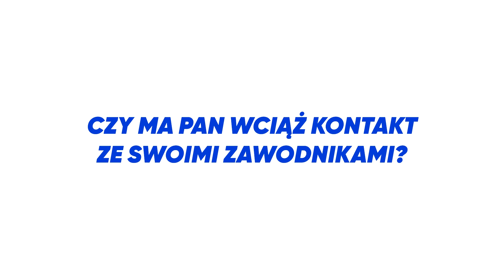Bronisław Waligóra: Lublin zasługuje na awans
Nie ulega wątpliwości, że Bronisław Waligóra to ikona Motoru Lublin. Jako pierwszy trener w historii wywalczył z żółto-biało-niebieskimi awans do Ekstraklasy. W tym roku mija nie tylko 70 lat od daty powstania naszego Klubu, ale także 40 lat od historycznego awansu na najwyższy szczebel piłkarski w Polsce. Wraz z trenerem Bronisławem Waligórą odtworzyliśmy najlepszy jak dotąd okres w historii Motoru.